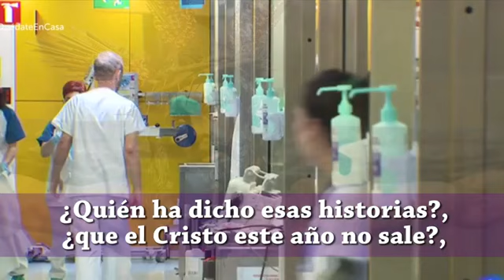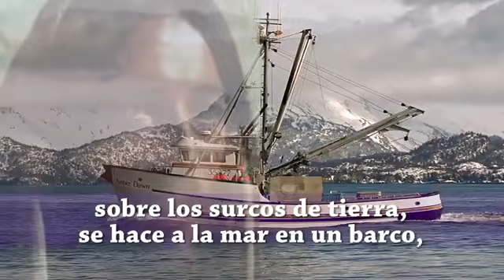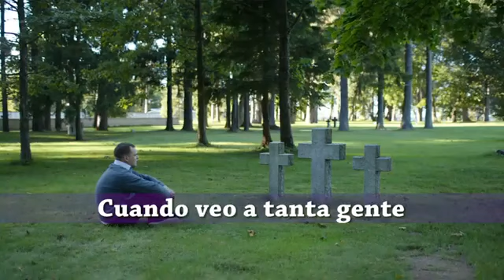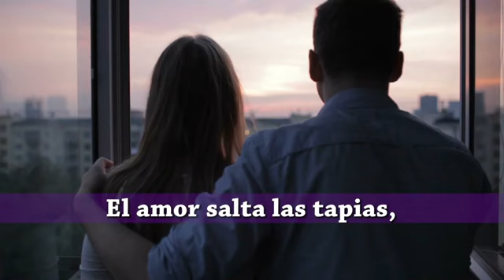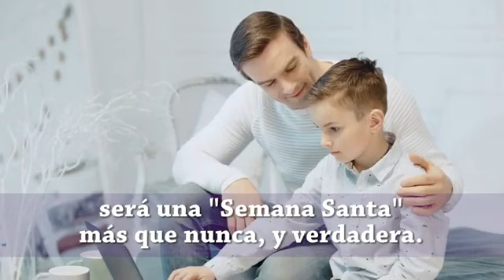VIDEO 2020 03 28 10 42 16